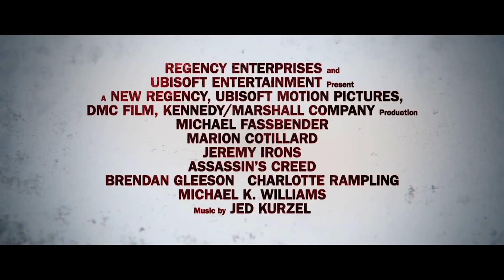«Кредо убийцы» — оригинальная версия с субтитрами в СИНЕМА ПАРК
Смотрите в СИНЕМА ПАРК с 5 января.